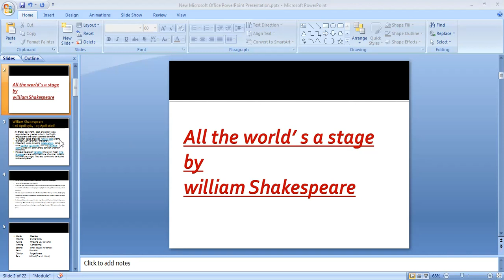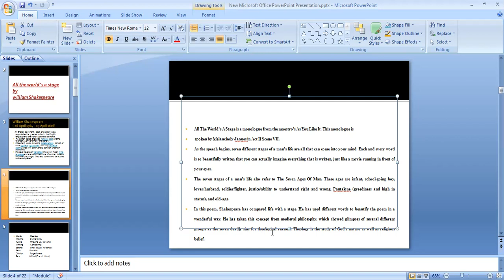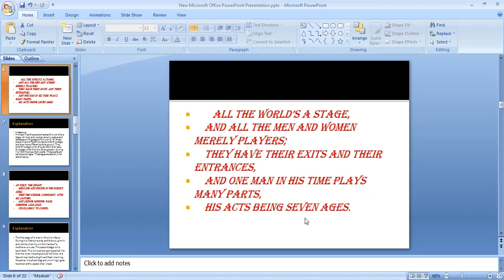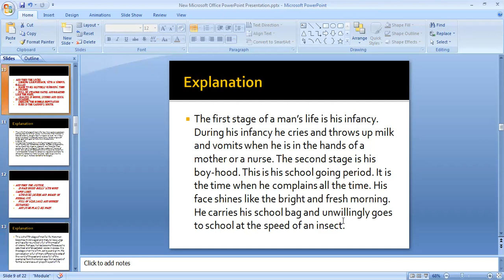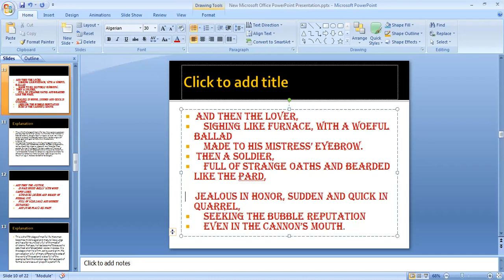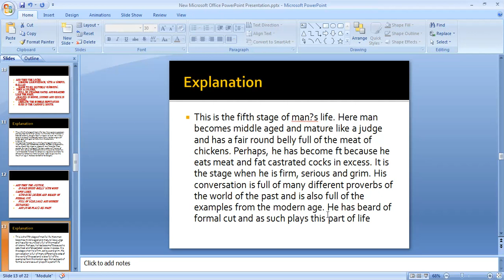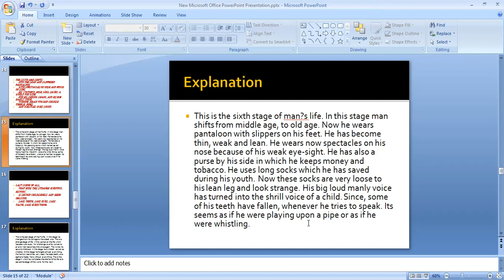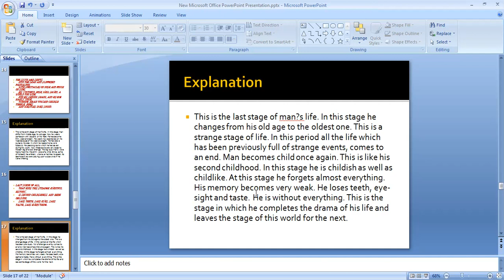ALL THE WORLD'S A STAGE